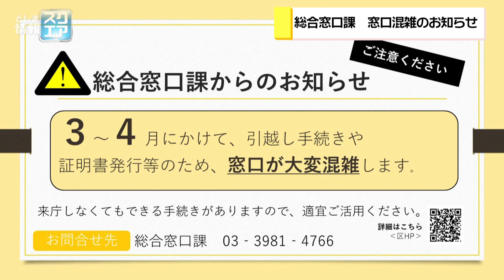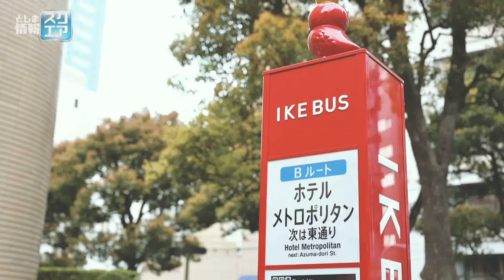街を明るく！池袋本町シャッターアートワークショップ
※この番組は令和6年3月17日に放送されたものです。池袋本町のまちの取り組み等について、ご紹介します。